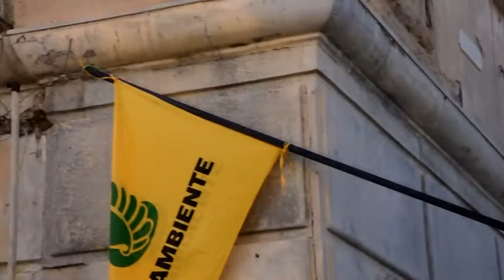Sit-in di protesta No Enel: le reazioni dopo la riunione con le parti interessate